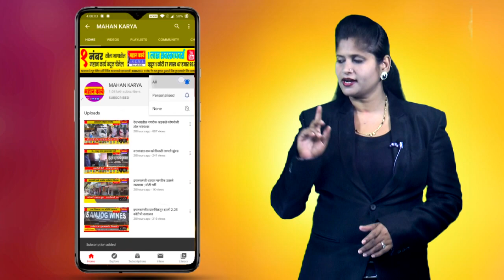खिळेगाव बसवेश्वर वित्त निरावरी योजना लवकर पूर्ण करा, आमदार श्रीमंत पाटील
खिळेगाव बसवेश्वर वित्त निरावरी योजना लवकर पूर्ण करा, आमदार श्रीमंत पाटील यांची व्हिडिओ कॉन्फरन्सव्दारे सूचना